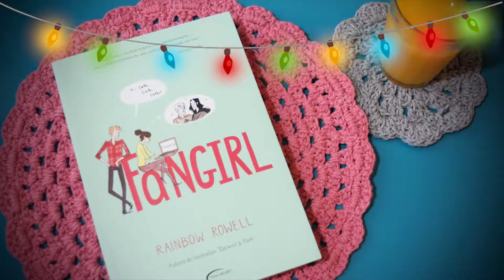Uma TAG de Natal - { The Christmas TAG } - Especial de Natal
Já que estamos quase chegando no natal, vim responder uma tag, traduzida por nós, e ela não é literária, é a The Christmas Tag, ou como traduzimos, Uma Tag de Natal!

+ Perguntas da TAG:
01. Faça um som que descreva o quão animado você está para o Natal!
02. Qual foi o melhor presente que você ganhou e porque?
03. Qual foi o pior presente que você ganhou e porque?
04. Cante uma parte da sua música favorita de Natal!
05. Qual é o seu filme de Natal favorito?
06. Mostre o quão bom você é embrulhando um presente!
07. Se você pudesse renomear uma das renas do Papai Noel, qual seria o nome?
08. Qual é a sua coisa favorita sobre o Natal?

Se você quiser mandar qualquer coisa pra mim, pra Gabi ou até fralda para o Joaquim (rs), temos uma caixa postal:

Romulo Oliveira
Caixa Postal: 1554
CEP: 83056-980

+ TV SHOW TIME: oromuloos